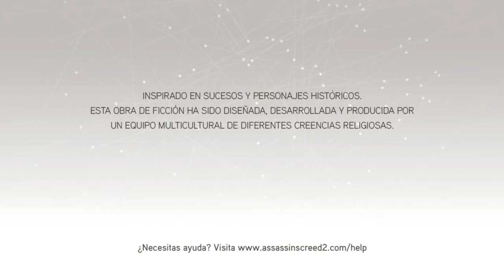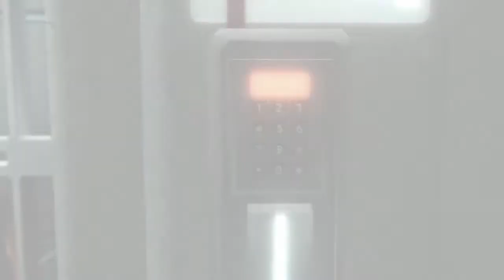Assassin's Creed 2 (Pc Hd) Inicio (Parte 1)